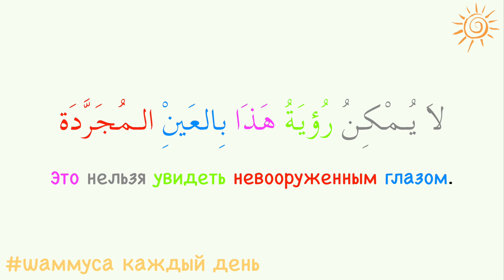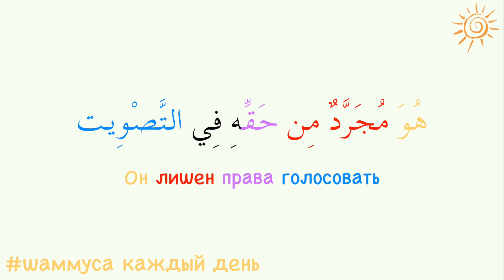УЧИМ АРАБСКИЙ - разбираем слово مُجرَّد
Как работать с этим уроком?
1. Познакомьтесь со значением слова
2. Послушайте предложения и произнесите их вслух несколько раз